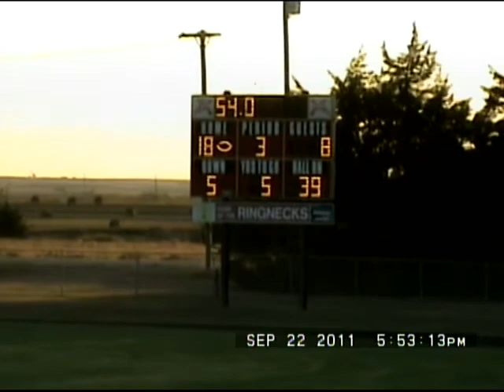Northern Valley/Logan FB vs Hill City Ringnecks - September 22, 2011